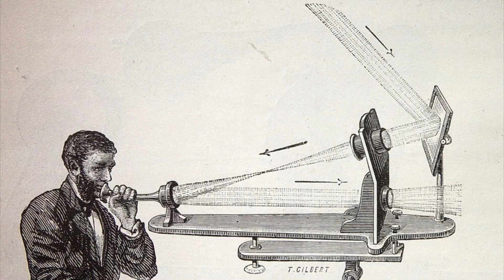Rank #1 On Google REVIEW 2019 IMG 4676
Rank #1 On Google Jahresrückblick 2019